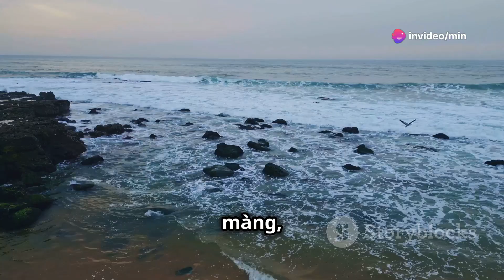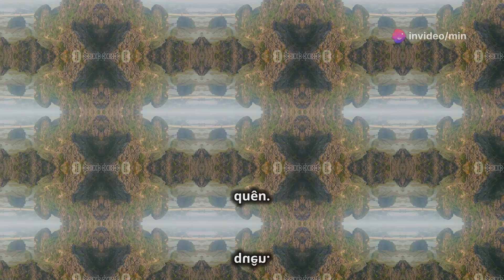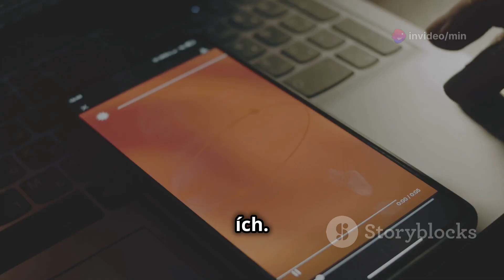5 ĐÈO Đẹp Nhất Việt Nam: Top 5 CON ĐÈO-hot nhất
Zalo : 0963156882